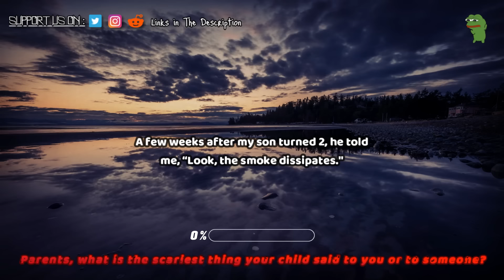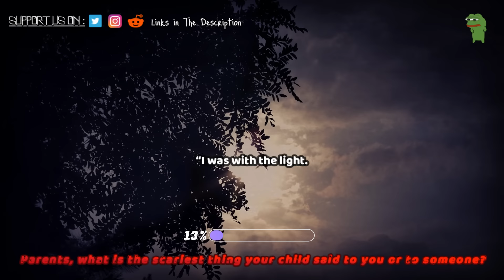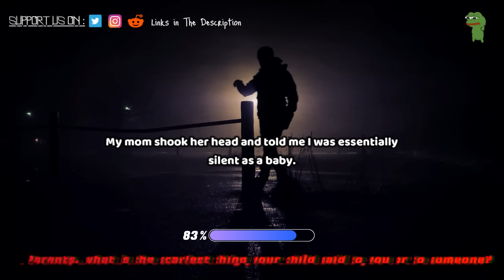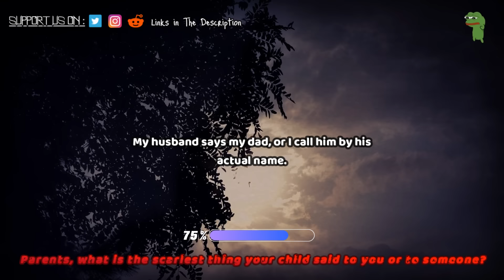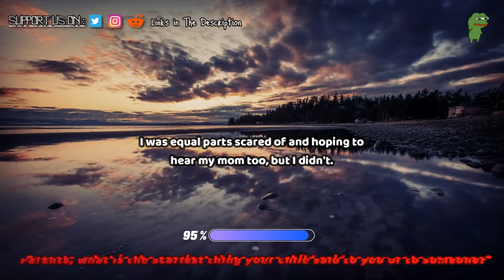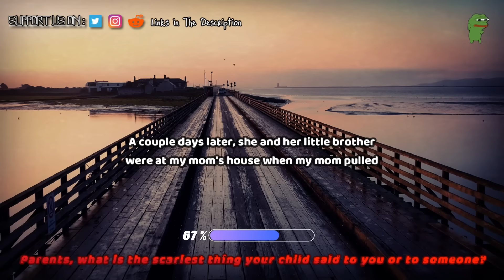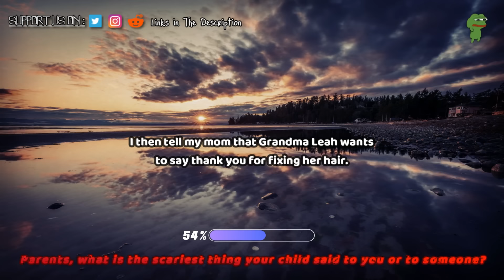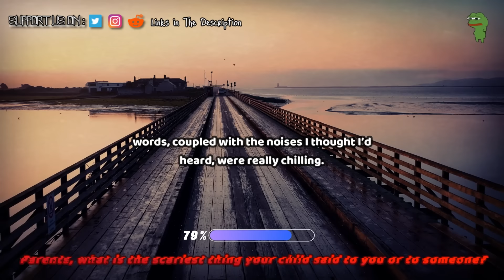Parents, what is the scariest thing your child said to you or to someone?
Source and Credit:
► Written By : Parents of reddit what is the scariest thing your child said to you or to someone?